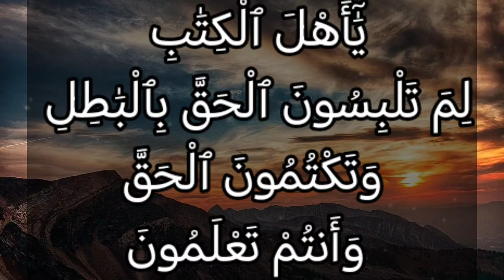تفسير سورة آل عمران ٧١: يا أهل الكتاب لم تلبسون الحق بالباطل وتكتمون الحق وأنتم تعلمون.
يَٰٓأَهْلَ ٱلْكِتَٰبِ لِمَ تَلْبِسُونَ ٱلْحَقَّ بِٱلْبَٰطِلِ وَتَكْتُمُونَ ٱلْحَقَّ وَأَنتُمْ تَعْلَمُونَ

التفسير الميسر : يا أهل التوراة والإنجيل لِمَ تخلطون الحق في كتبكم بما حرفتموه وكتبتموه من الباطل بأيديكم، وتُخْفون ما فيهما من صفة محمد صلى الله عليه وسلم، وأن دينه هو الحق، وأنتم تعلمون ذلك؟